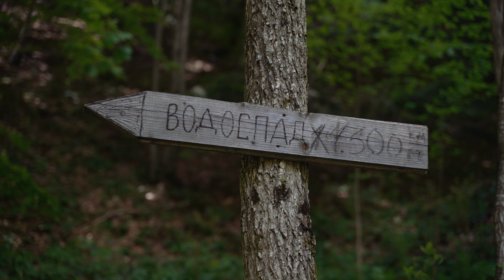Закарпаття. Водоспад Воєводин